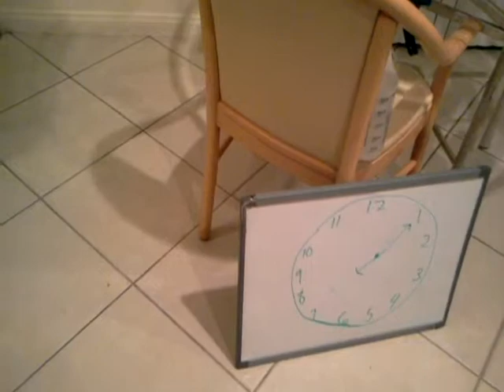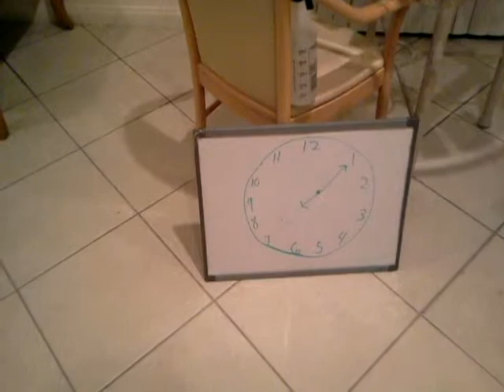Collie telling time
Serenity Peace the  collie telling time.